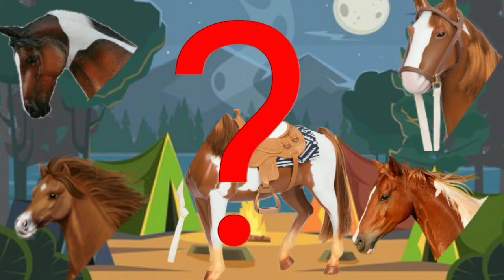WRONG HEADS!!! KAMU SANGAT PANDAI JIKA DAPAT MENEBAK KEPALA KUDA PINK INT!